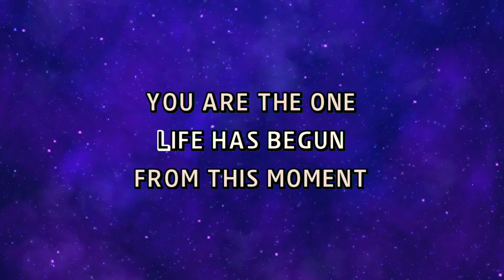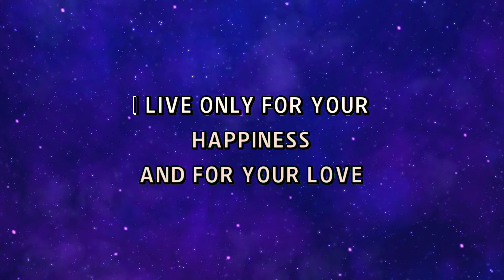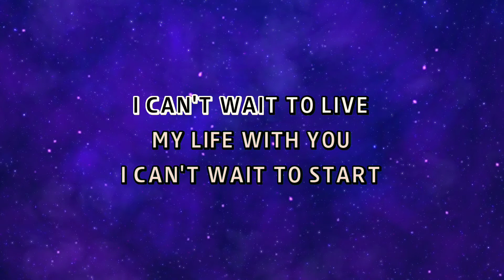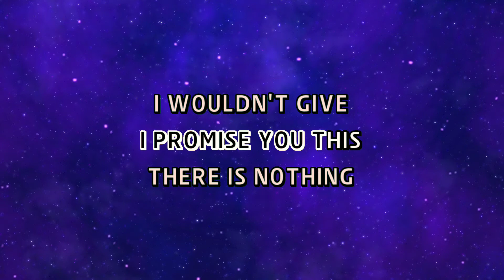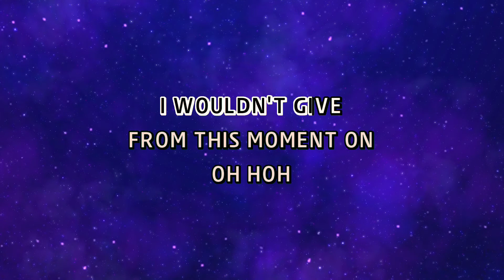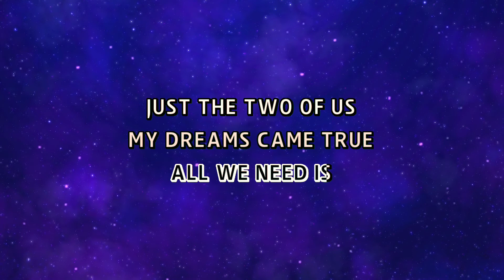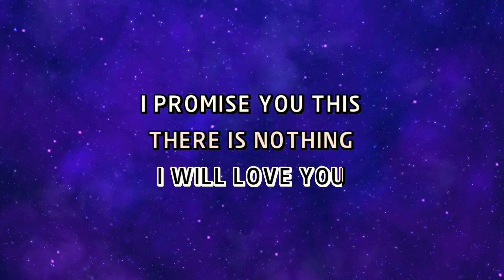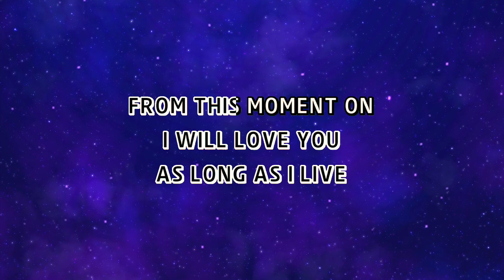Shania Twain - FROM THIS MOMENT ON [Karaoke Version]